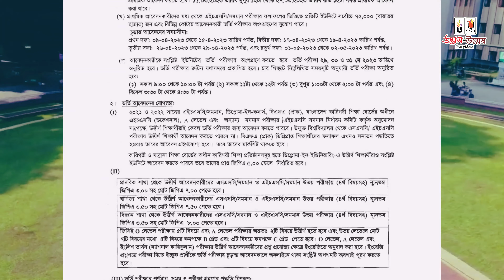Rajshahi University। রাজশাহী বিশ্ববিদ্যালয়। UDVASH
প্রধান ফটকের পথ ধরে হাঁটলেই দেখা মিলবে দেবদারু ও তারি পাম্প গাছের রূপের জাদু আর শোনা যাবে পাতার শনশন শব্দ। আর একটু এগিয়ে গেলেই হরেক রকম ফুলে আচ্ছাদিত বৃক্ষশোভিত গোল চত্বর। ঠিক এভাবেই মায়াময় প্রাকৃতিক অপরূপ সৌন্দর্য নিয়ে প্রকৃতি যেন ঢেলে সাজিয়েছে রাজশাহী বিশ্ববিদ্যালয় ক্যাম্পাস। ১৯৫৩ সালের ৩১ মার্চ প্রাদেশিক আইনসভায় ‘রাজশাহী বিশ্ববিদ্যালয় আইন-১৯৫৩’ পাস হলে ৭৫৩ একর জায়গা নিয়ে দেশের দ্বিতীয় বৃহত্তম বিদ্যাপীঠ হিসেবে আত্মপ্রকাশ করে এই বিশ্ববিদ্যালয়। যা দেশের উত্তরাঞ্চলের পিছিয়ে পড়া জনগোষ্ঠীকে উচ্চশিক্ষায় আলোকিত করার প্রত্যয় নিয়ে ১৯৫৩ সালের ৬ জুলাই প্রতিষ্ঠিত হয়। গুণগত শিক্ষা প্রদান, গবেষক তৈরি, শিক্ষা-সংস্কৃতি বিকাশে গুরুত্বপূর্ণ ভূমিকা রাখায় এই বিদ্যাপীঠ ‘প্রাচ্যের ক্যামব্রিজ’ নামে সর্বাধিক পরিচিত। বর্তমানে এই ক্যাম্পাসে ১২টি অনুষদের আওতায় রয়েছে ৫৯টি বিভাগ। এছাড়াও এমফিল ও পিএইচডিসহ উচ্চতর গবেষণার জন্য রয়েছে ৬টি ইনস্টিটিউট। এখানে শিক্ষার্থীরা আবাসিক হল, লাইব্রেরি, খেলার মাঠসহ বিভিন্ন সুযোগ সুবিধা পেয়ে থাকে।